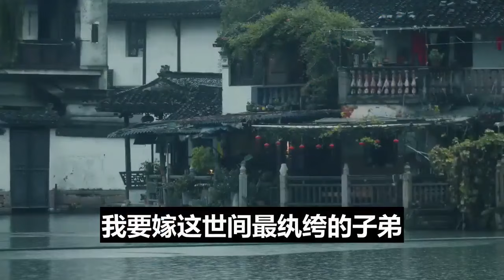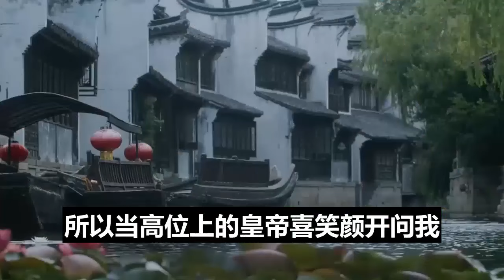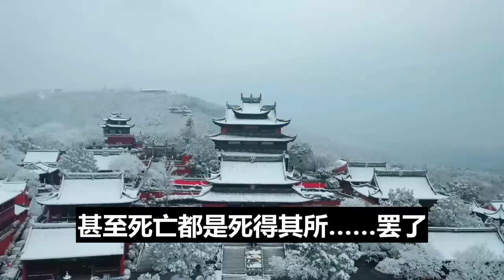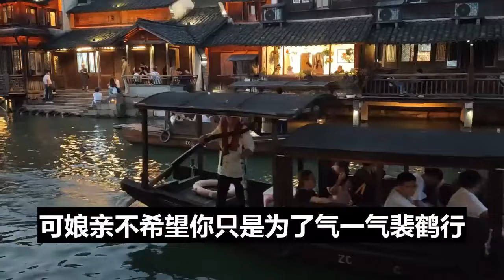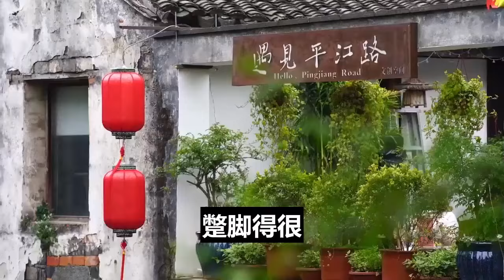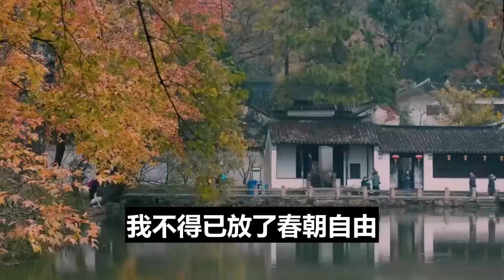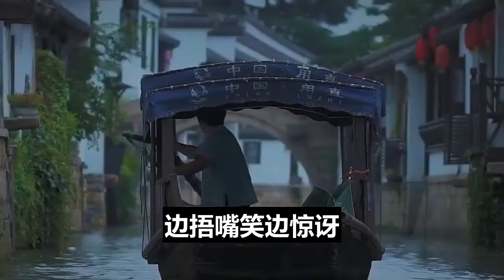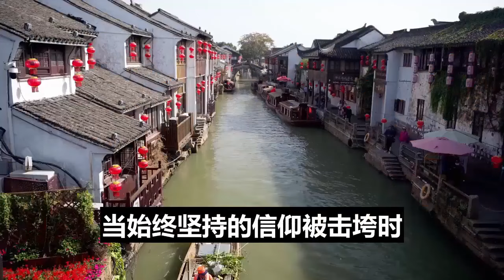一口气看完小说 | 天杀的，没想到我沈京姝有朝一日，竟会对一个丫鬟感到冷冽的俱意。我也是在死了两次才明白，她是生来的凤凰，注定九天翱翔，涅槃重生。